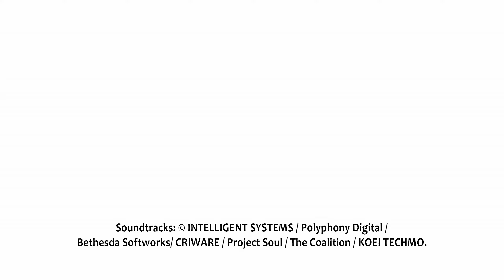Assessment (A Super Smash Bros. Ultimate Machinima)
The Professor goes on with his usual duties around the monastery as of any other day. However after his invitation to the world of worlds, his own world was accessible to the other chosen. And thus, the Fateful Princess herself pays a visit to the monastery to introduce herself to the chosen Professor with the hopes that she can convince him to spar with her.

This project started in February and has finally concluded in August. This is the first directed Machinima I've made where I've excluded myself from acting and chose two other actors in favor of learning how to direct, communicate, and on another end of mine, build a voice actor from the ground up. In addition, this machinima taught/improved my sound mixing, camera shots, character development, choreography, and directional leadership.
My actors play a big role in this video. Byleth is played by the growing Star_Falchion who I'm very fortunate to have voice act for me in this project. His perfomance done in this video was formally executed with the devoted dedication of his character.
Corrin was played by who I aliased "Sister Balë." During the developement stages of Assessment, I trained her to become my personal Female Corrin actor in hopes for future projects to come. And this is her first debute. And I'll say she's done well.
In conclusion, film was pretty well executed. However despite my belief, I always tell myself this; I could've done better.

Feedback is a must. Equipment wise, editing wise, directing wise, and/or acting wise. Blunt or wise, feel free to put down what you feel I need improvement on. I'm willing to take any feedback that may change my ways for the better good of future projects. Thank you and may you all have a pleasant day. -Balë